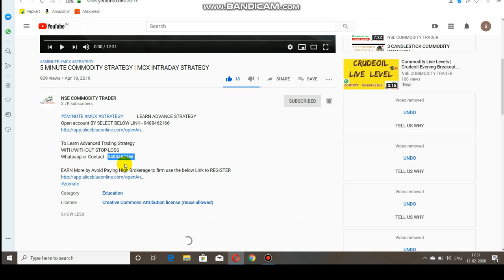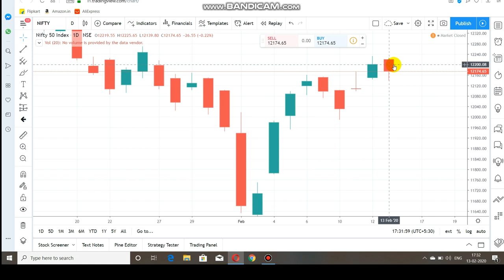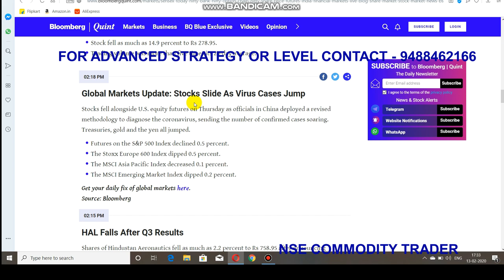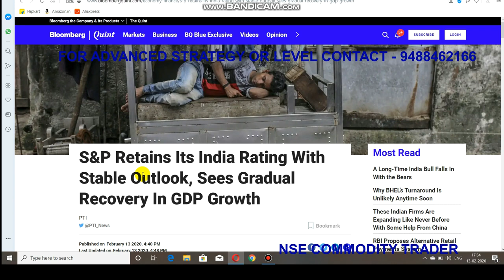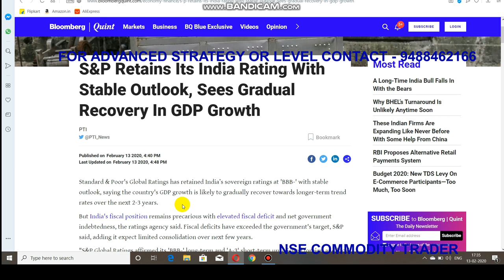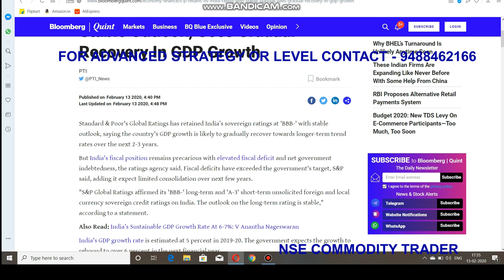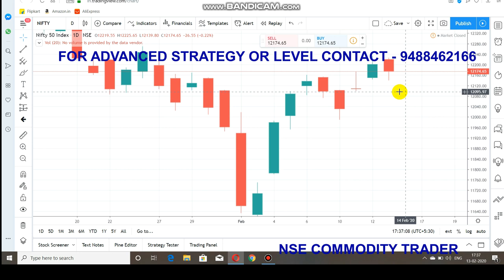Nifty Intraday Trading Range | Market Analysis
Open Account   Click Link    -   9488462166

This Video about Nifty Support and Resistance  Budget Analyse